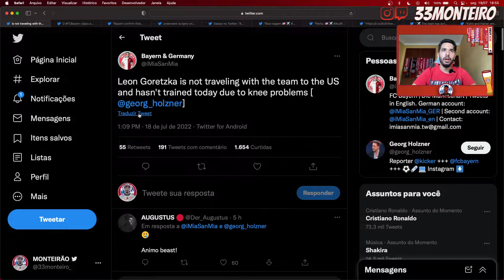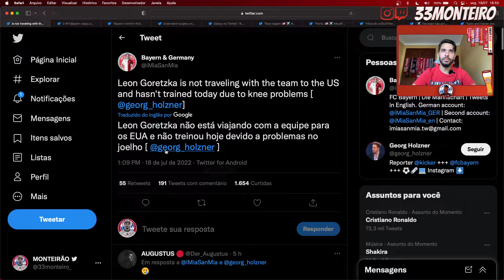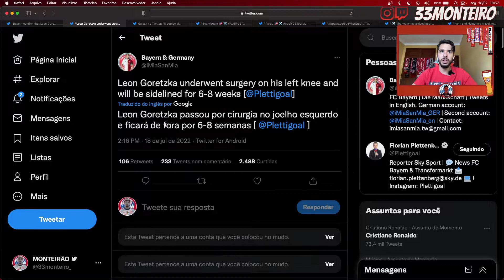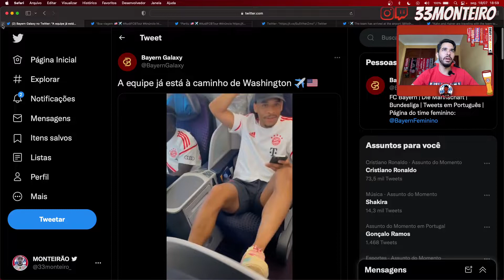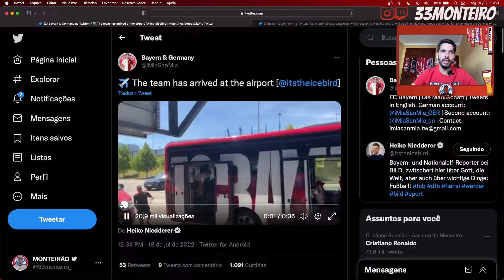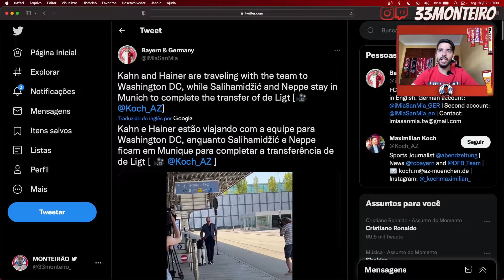🚑✈️ LEON GORETZKA PASSA POR CIRURGIA E DESFALCA O BAYERN NA PRÉ-TEMPORADA